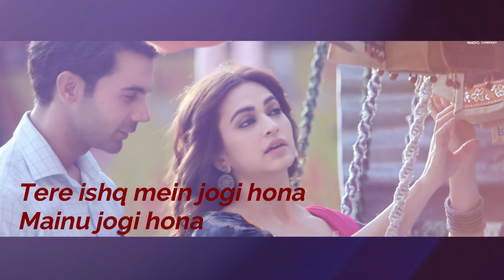Jogi Hona II Lyrical Video II Shaadi Mein Zaroor Aana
If You Like This Video Then Share ...

Jogi :-
English Lyrics :-
Main taan tere naal hi rehna ji
Har gham sang tere sehna ji
Jo jag se kaha na jaaye woh
Mujhko bas tujhse kehna ji x (2)

Sohna sohna itna bhi
Kaise tu sohna

Sohna sohna itna bhi kaise tu sohna
Tere ishq mein jogi hona
Mainu jogi hona x (2)

Mainu jogi hona x (3)

JOGI HINDI LYRICS

Jogi Hindi Lyrics –

मैं ता तेरे नाल ही रहना जी
 हर गम संग तेरे सहना जी
 जो जग से कहा ना जाए वो मुझको बस तुझसे कहना जी
 सोहणा सोहणा इतना भी कैसे तू सोहणा सोहणा सोहणा इतना भी कैसे तू सोहणा तेरे इश्क में जोगी होना मेनू जोगी होना
 सोहणा सोहणा इतना भी कैसे तू सोहणा
 तेरे इश्क में जोगी होना [मेनू जोगी होना] x ४

Original Credits :-
Song Title: Jogi
Movie: Shaadi Mein Zaroor Aana Singers: Yasser Desai, Aakanksha Sharma Lyrics / Music: Arko Music Label: Zee Music Company